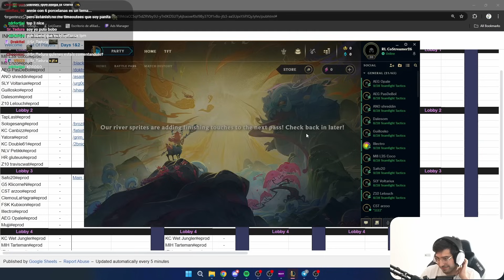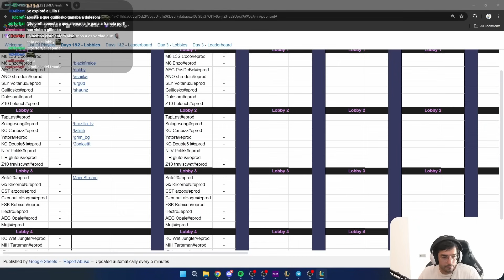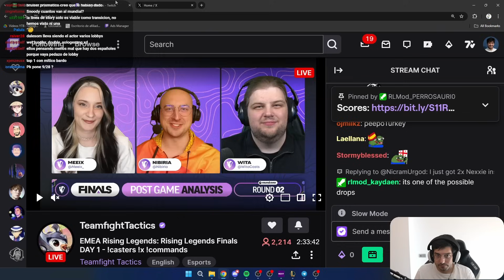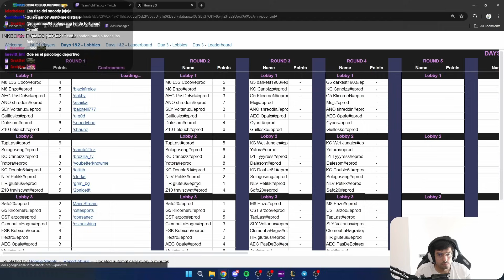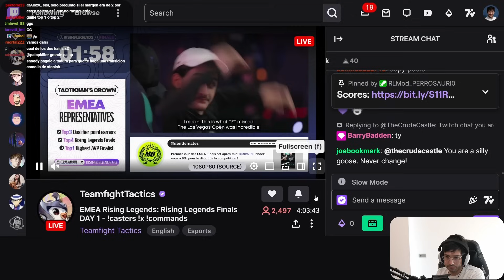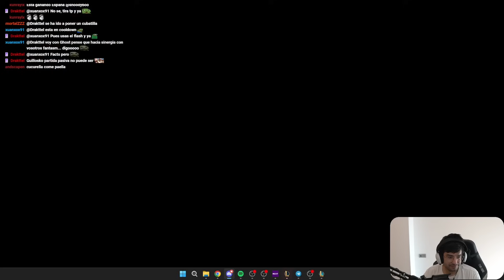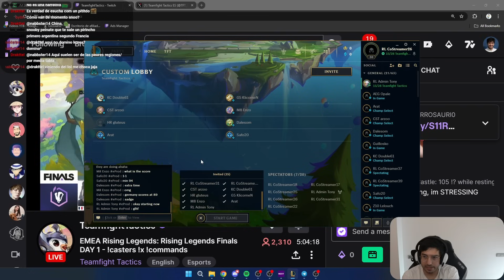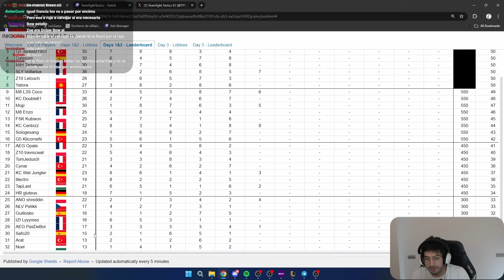CASTEAMOS EL DIA UNO DEL EUROPEO, VAMOS CON LOS ESPAÑOLES